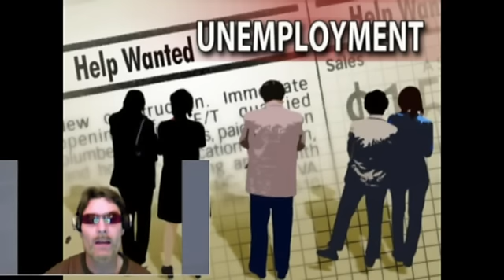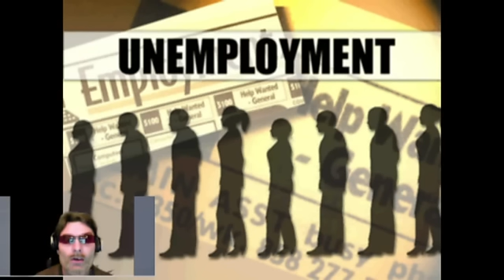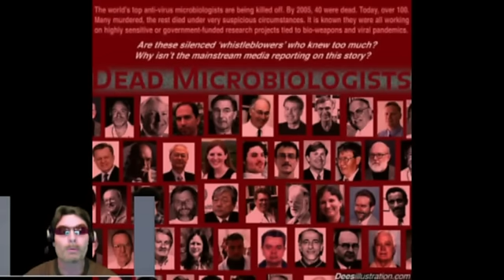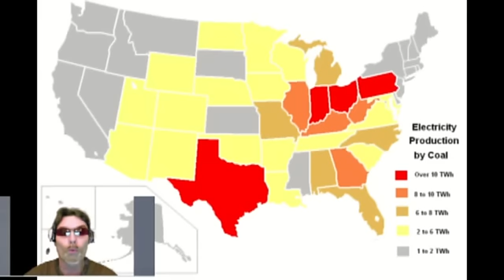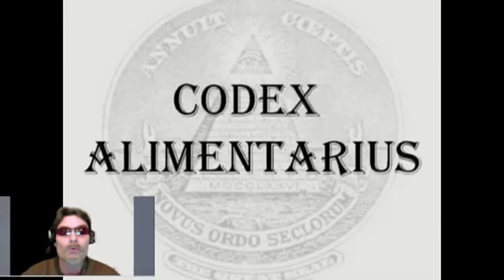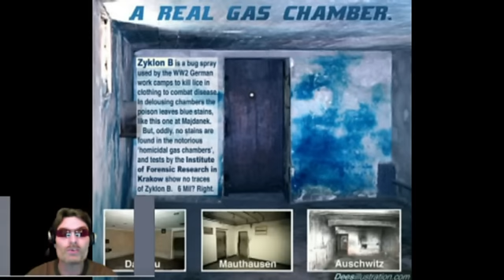Banksters Are Winning Or WWIII Coming Soon?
Charlie McGrath tells the true story of the Crimes of America Thru the Banksters.